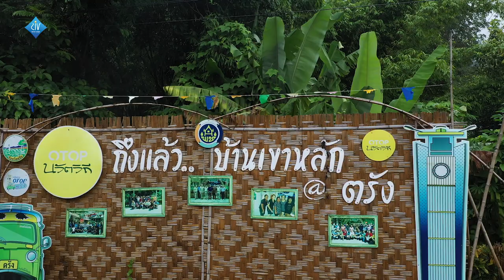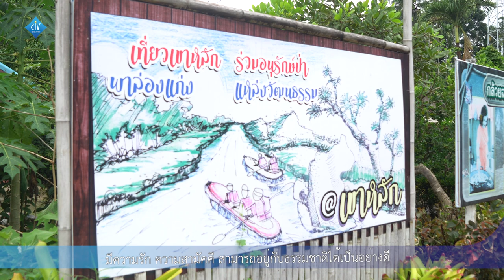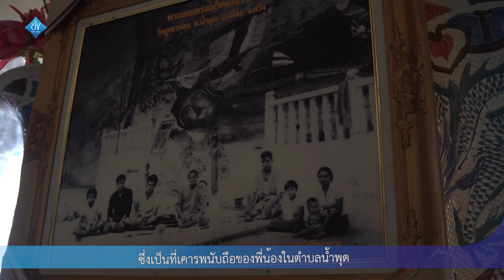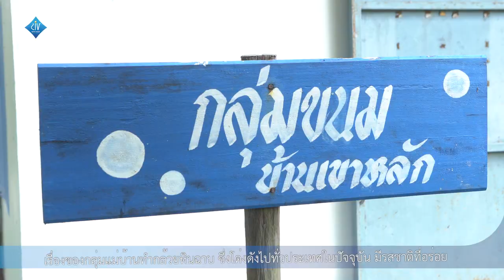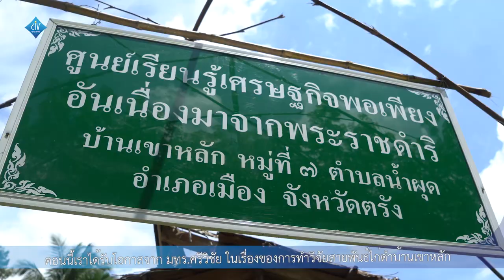บ้านเขาหลัก ตรัง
บ้านเขาหลัก ต.น้ำผุด อ.เมือง จ.ตรัง หมู่บ้านต้นแบบเศรษฐกิจพอเพียง บ้านเรือนน่าอยู่ หมู่บ้านสะอาด ล่องแก่งในสายธารใสแจ๋ว (เรือคายัค) เป็นหมู่บ้านนักอนุรักษ์จัดงานบวชป่าทุกปี แกงไก่ดำ คืออาหารจานเด็ดของที่นี่